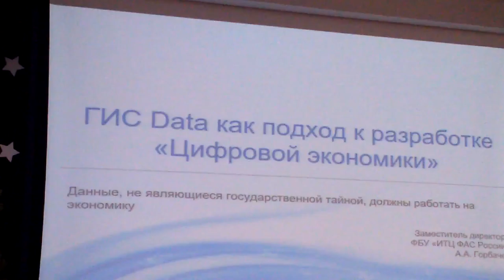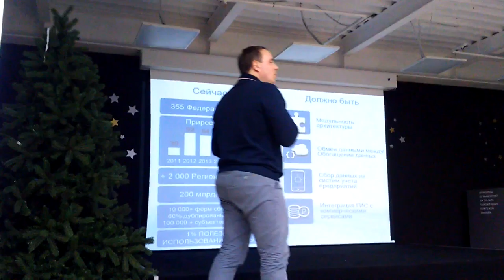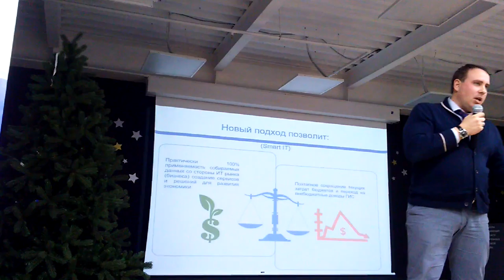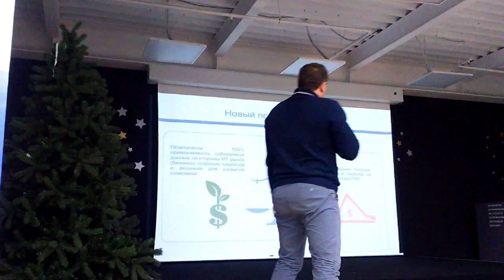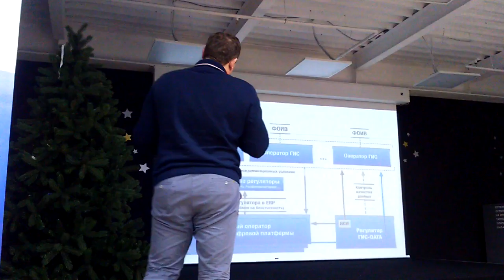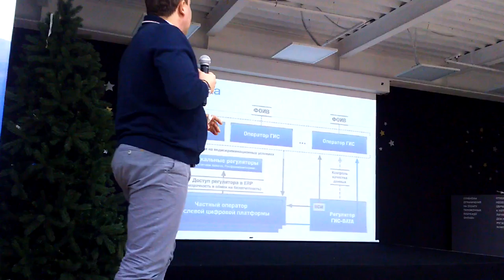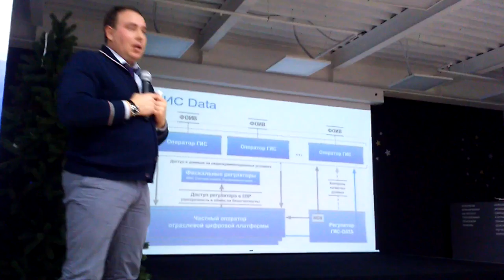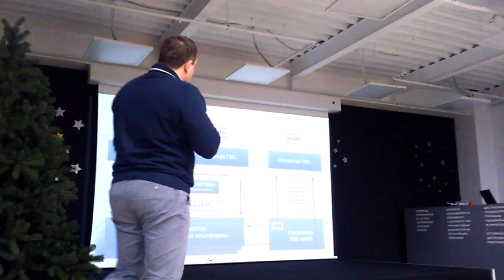Цифровая экономика ч.8